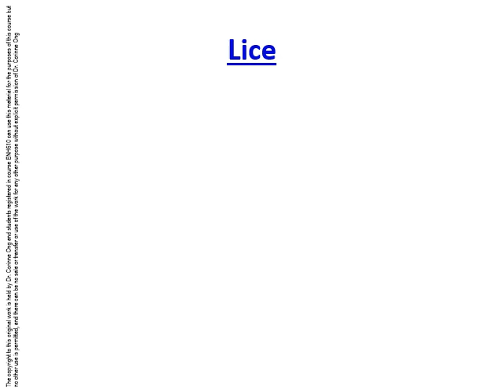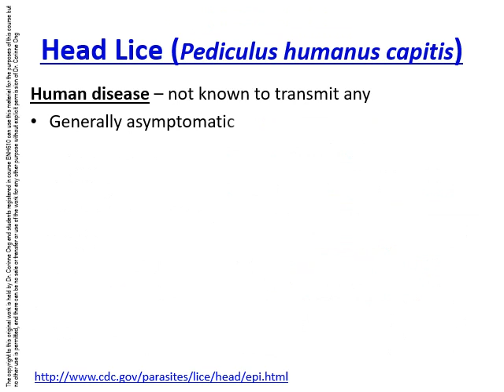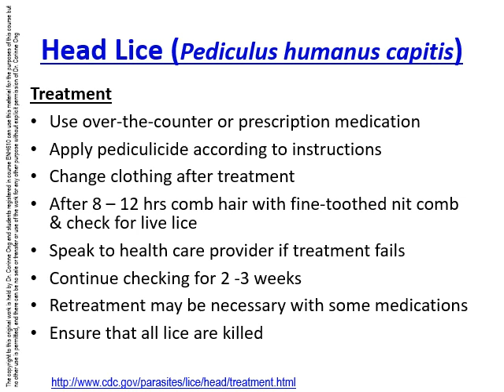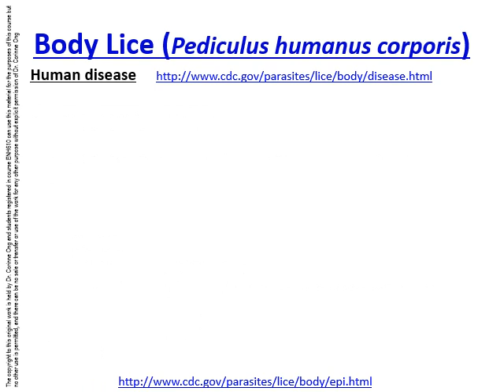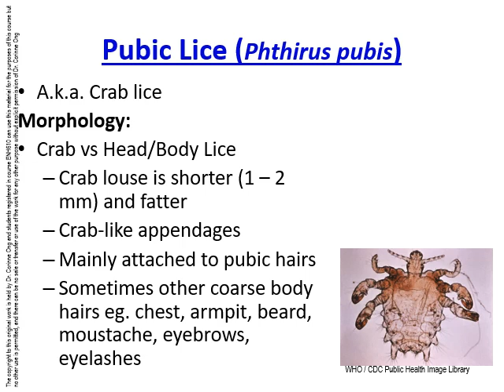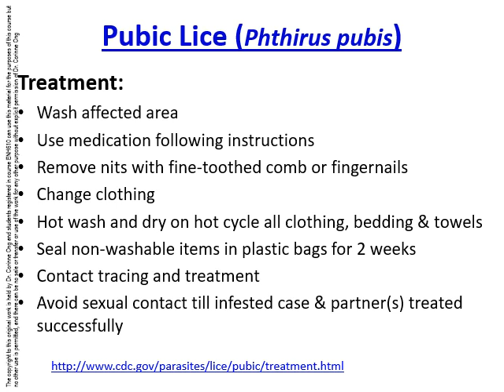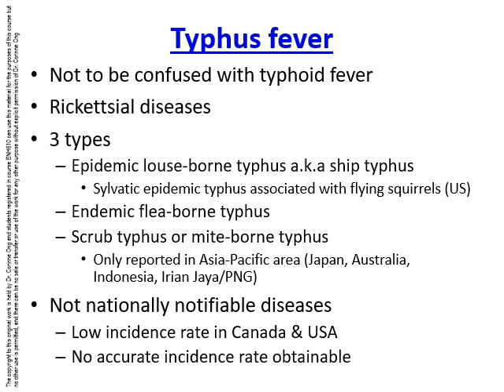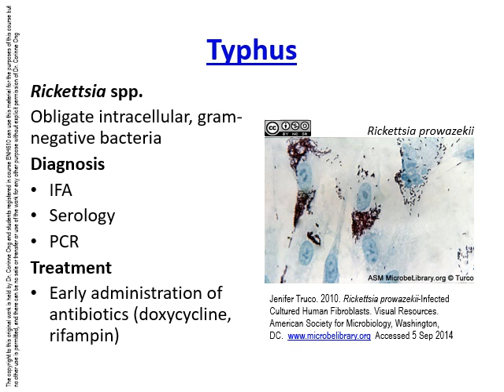ENH610 Week 3 Narrated Powerpoint Presentation Part 3 Lice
Lice: Part 3 of 3 of the ENH610 lecture for week 3.